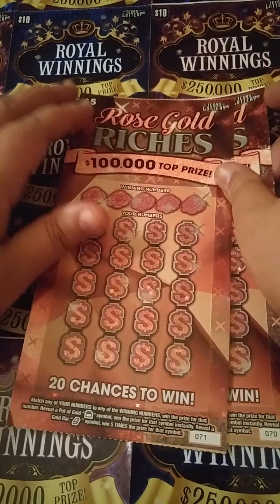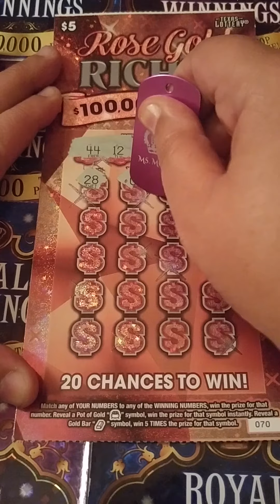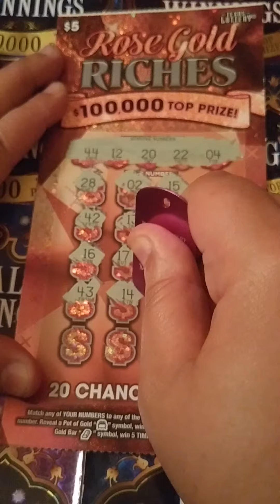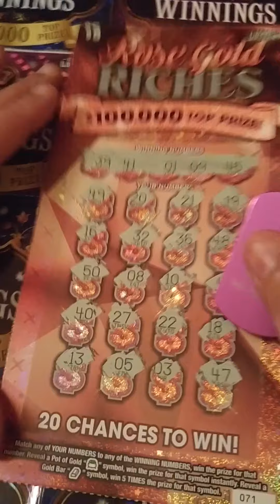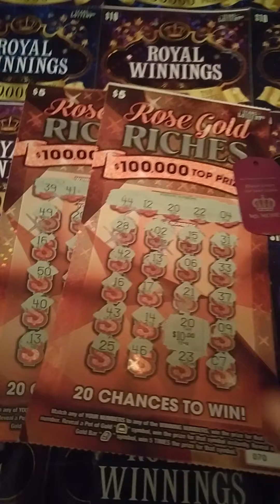Texas Rose Gold plus Update